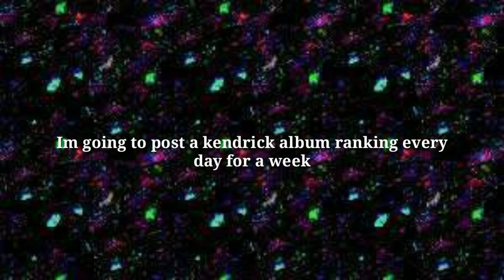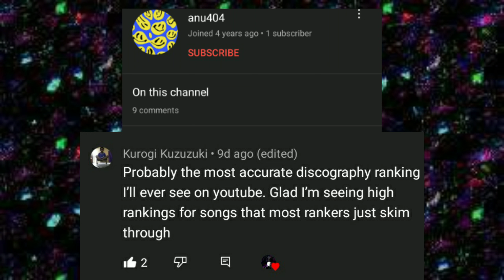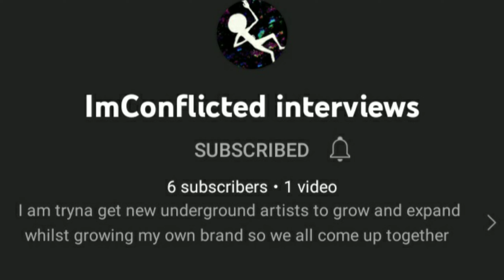Definitely 100 subscriber special!